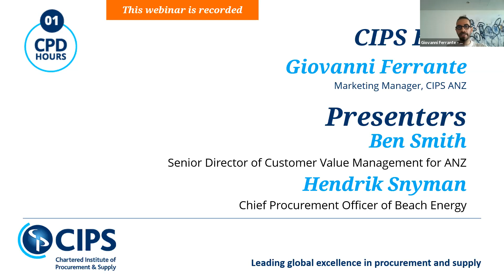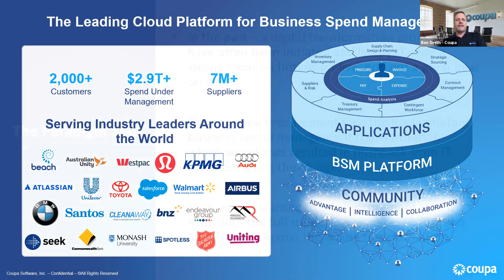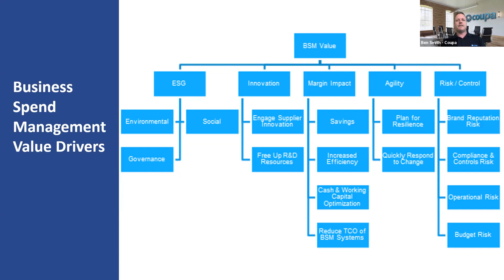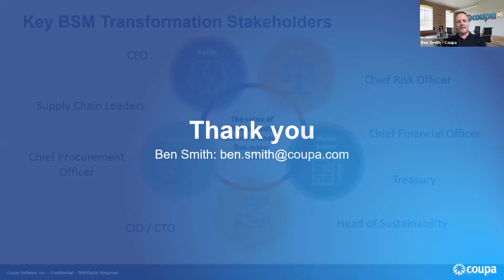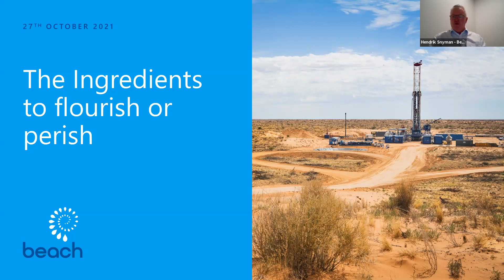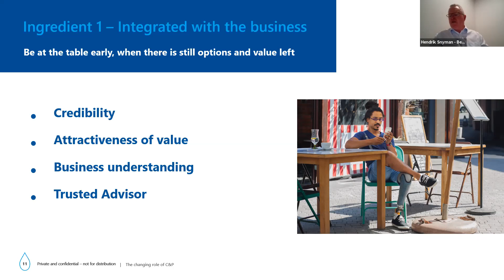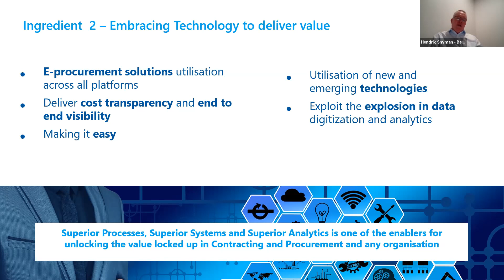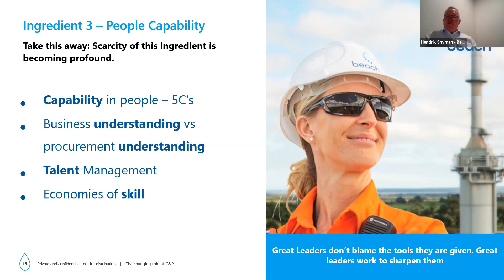ANZ Webinar - The True Cross-Functional Value of Digital Transformation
This webinar will uncover the true value for procurement, finance, IT and supply chain - essential to building an internal business case for digital transformation. We will be joined by the Chief Procurement Officer of Beach Energy, Hendrik Snyman, as well as Coupa's Senior Director of Customer Value Management for ANZ, Ben Smith, as they enlighten us on the journeys of how the Contracts & Procurement profession can flourish, leveraging digital as one of the key ingredients to achieve transformation

As CPOs reflect on the constant disruption over recent years, many have found that while their faith in the power of spend remains unwavering, significant gaps remain in process and technology for managing spend at their companies.

While business cases must be grounded in the ‘Hard Dollar’ savings and efficiency benefits that can impact company margins, leaders must make a broader appeal to ensure that their initiatives are recognised as top priorities for investment this year.

This webinar will explore the value of business spend management to the wider business, including the areas of Margin Impact, Sustainability, Agility, Risk Mitigation and Innovation.